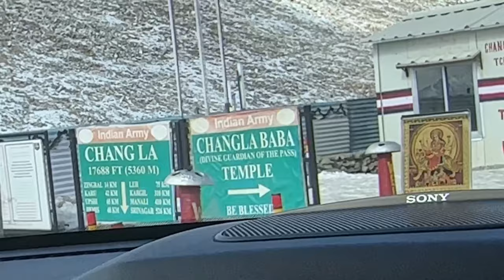Leh Ladakh to Pangong Lake at -10 degree temperature in Mahindra Scorpio N ❤️. EP-7